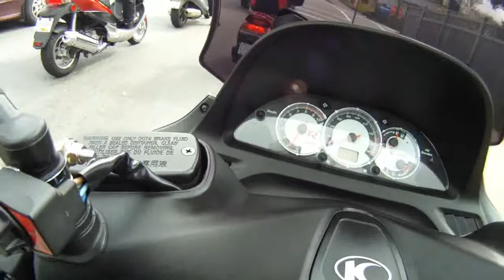chilliwack airport skypie